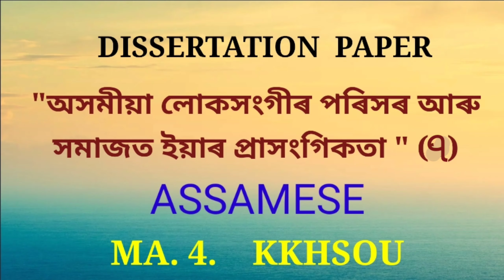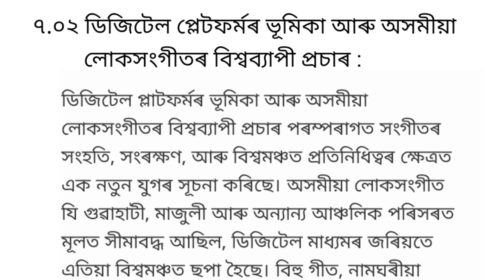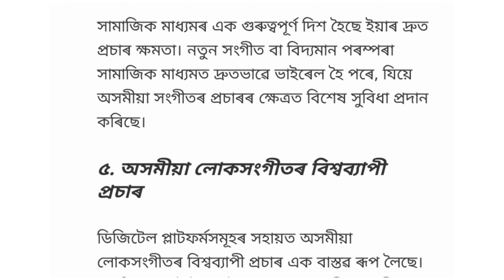KKHSOU, MA 2, ASSAMESE Seminar paper